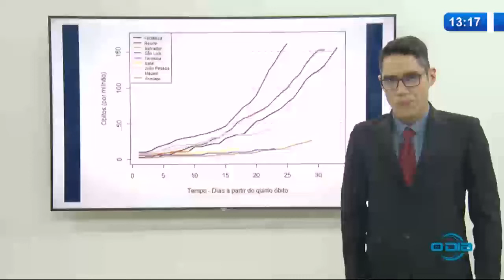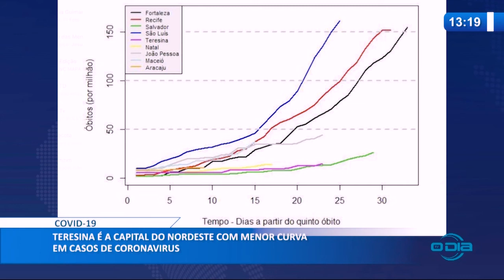Covid-19: Teresina é a capital do Nordeste com menor curva em casos de coronavírus (05 05 20)